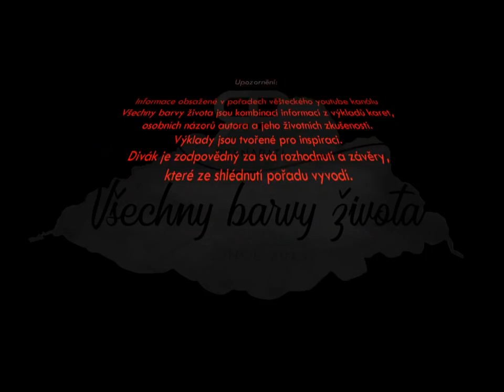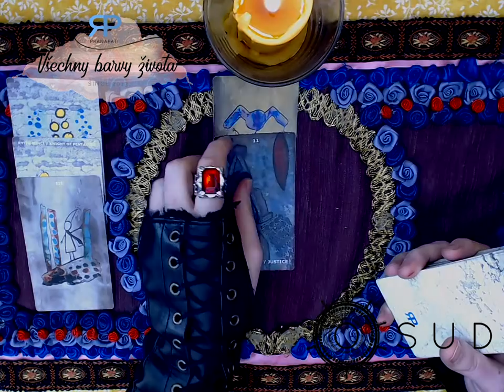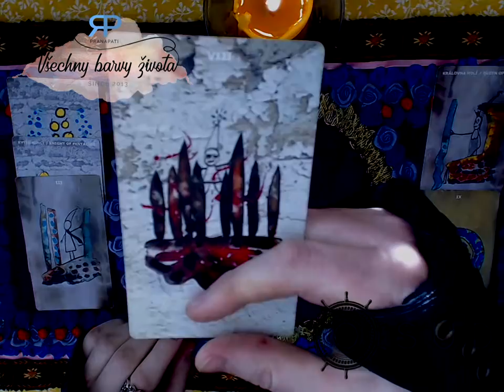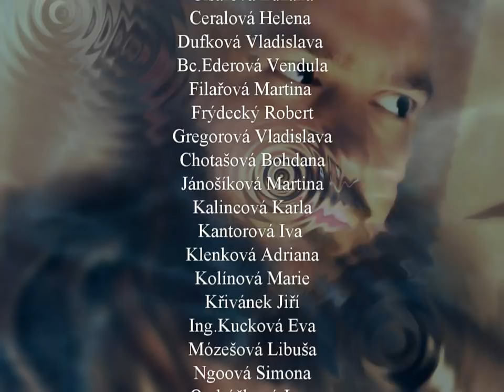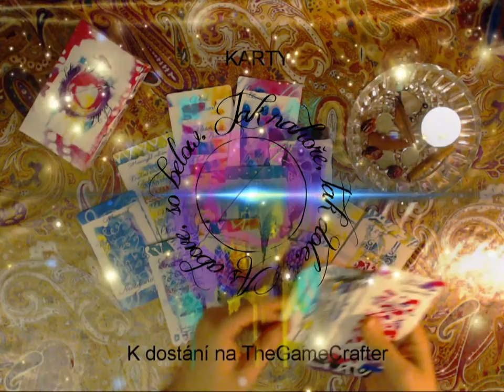O.S.U.D. #3.1 - karetní výklad na 3 otázky (NADČASOVÝ VÝKLAD)